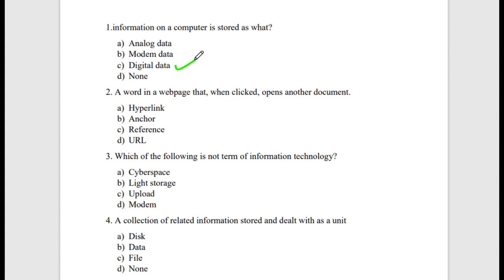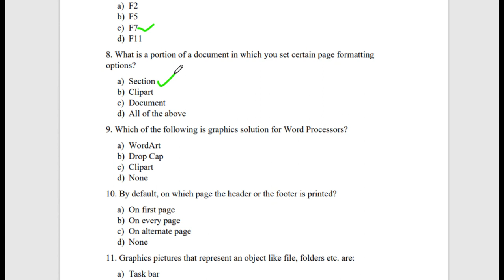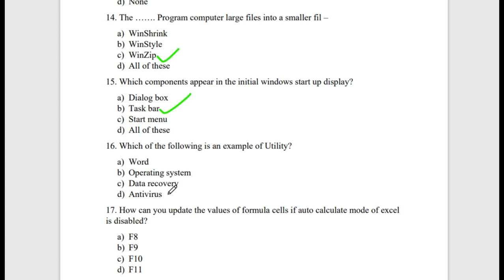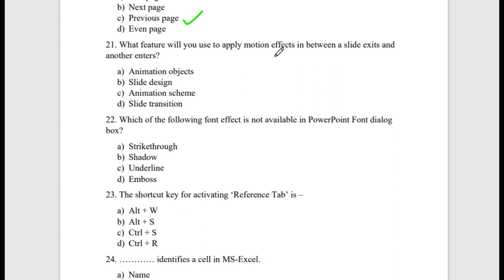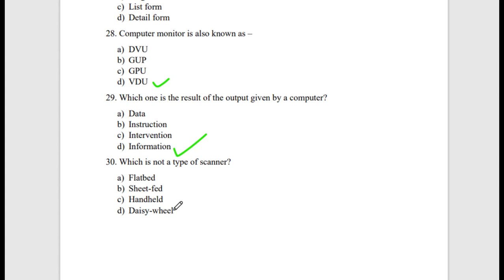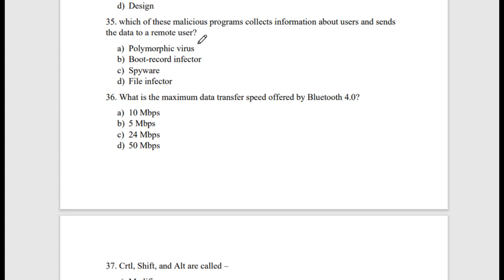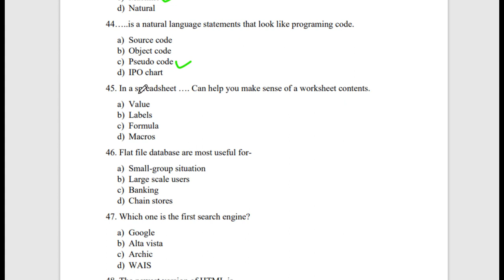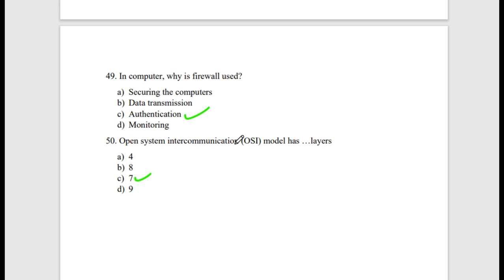All ICT MCQ of All Govt Bank Senior Officer || All Combined Bank Senior Officers ICT MCQ-2022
all ICT MCQ of Bank Senior Officer post are described properly with explanation that help to take a good preparation for bank job.

This channel is a platform of learning which provides learning vidoes based on shortcut technics. It is the best choice of you to learn english and related things in easy way.
JOIN US
ICT-2022